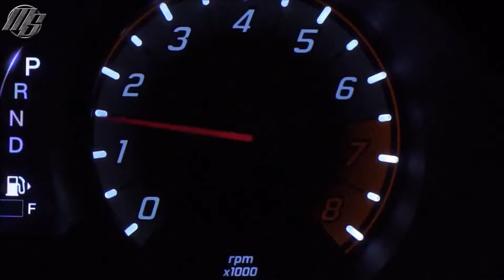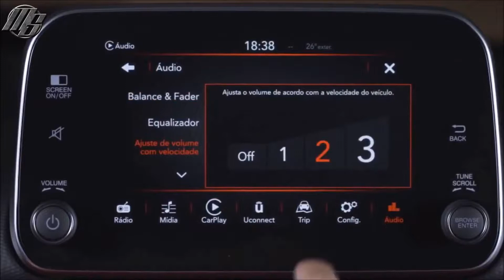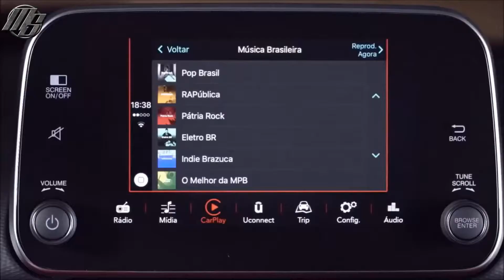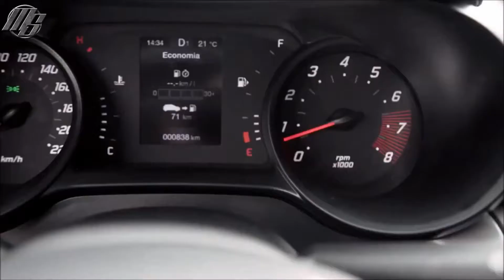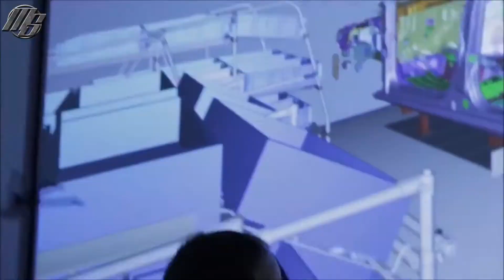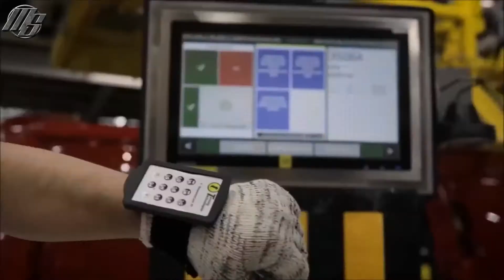2018 Fiat Argo - Motorshow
Motorshow™ was founded to help you make one of the most important decisions of your life: buying your first car! As we evolved, we began reviewing all kinds of cars and now seek to offer the most exciting, informative, and exclusive auto videos on YouTube. Our tests are widely regarded as the most trusted source of new car advice. This channel brings you trusted reviews on all the new models on the market , all the latest first drives, reader reviews, and great car-buying advice. All reviews are available in full channel at Motorshow, offering trusted reviews and data on every new car. The channel also offers advice on car leasing, new car deals and used cars for sale.